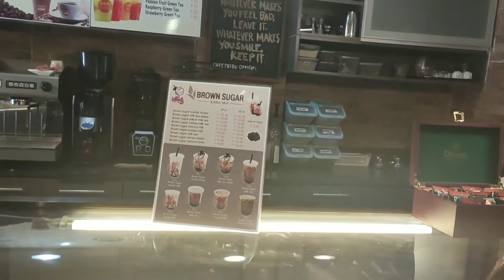Cafe Tribu Main Branch Visit